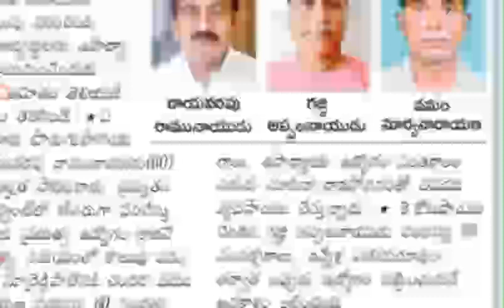ap dsc 98 qualified candidates appointment at the age if retirement latest news today in ap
ap dsc 98 qualified candidates appointment at the age if retirement latest news today in ap @job den